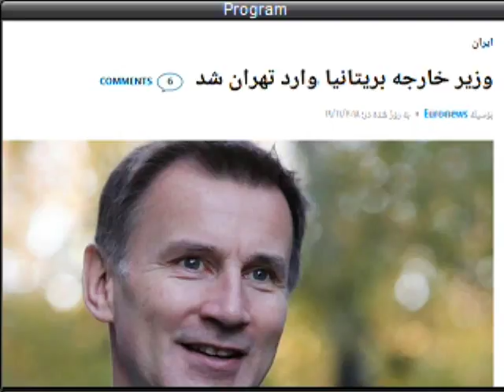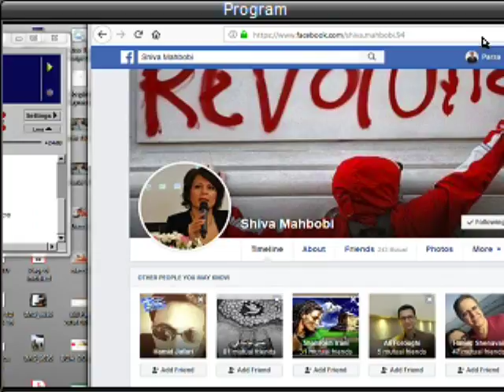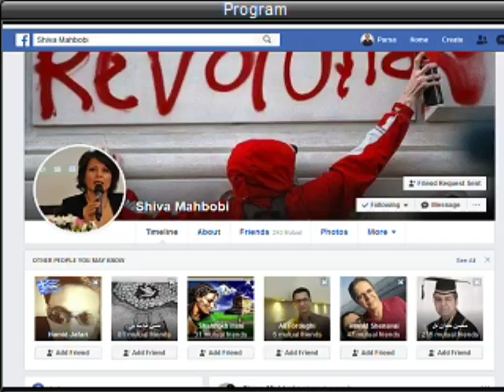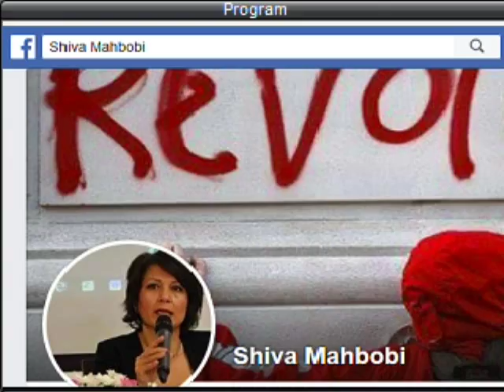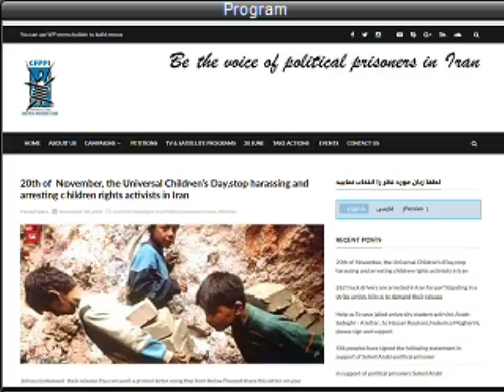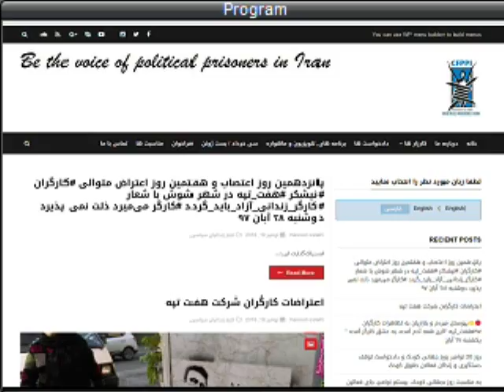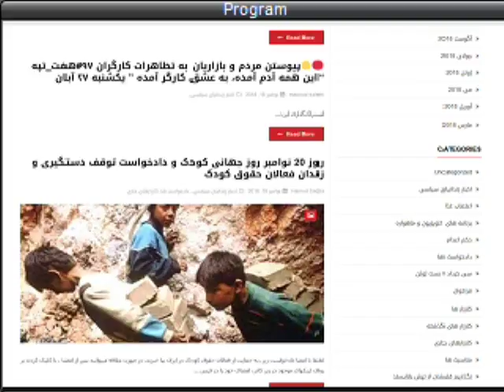Shiva Mahbobi * 19 Nov 2018 کمیته مبارزه برای آزادی زندانیان سیاسی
کمیته مبارزه برای آزادی زندانیان سیاسی

من صدای او هستم